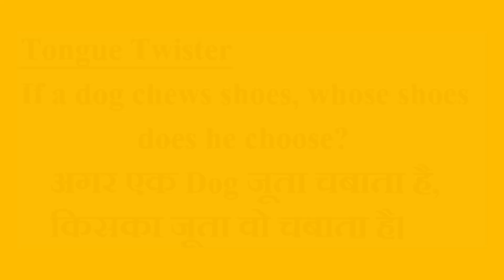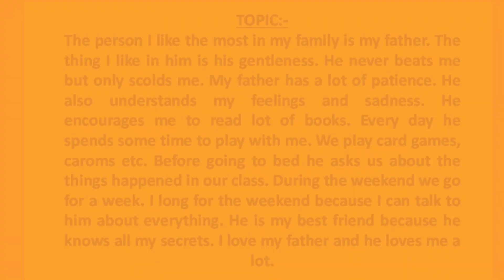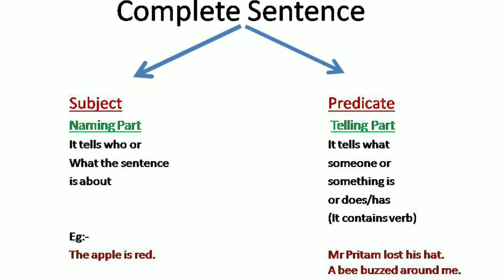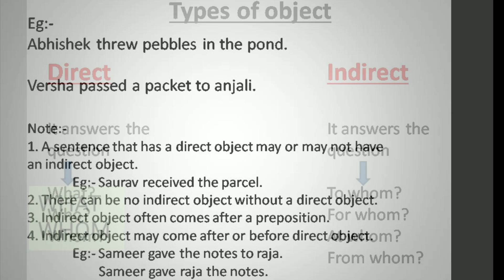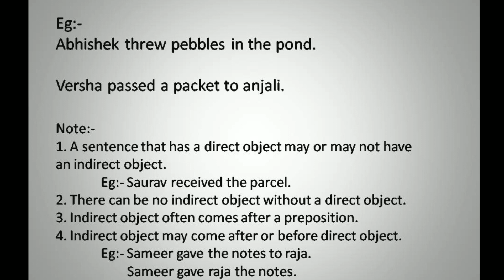Speak English & Learn Direct or Indirect Object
Speaking is very important but the problem is here students don't want to speak so please with the help of this video try to speak and then go for basic grammar. Practice Tongue Twister, Practice the topic and learn Subject, Predicate and Object Especially Direct Object and Indirect Object.
link of last Video.

Kanhaiya Sir

Spoken English
Confidence boosting
Hesitation removal program
Outdoor Class

Address
Opposite
Harihar Chambers, 3rd Floor,
Pandooi Place,
Boring Road Chauraha, Patna

1.English बोलना सीखे एकदम Starting से
2. Speak With Me: English Speaking Practice
3. How to Speak Fluent English in 7 Days
4. ENGLISH FLUENCY SECRETS YOU MUST KNOW
5. English Listening and Speaking Practice
6. How to speak English fast
7. HOW TO LEARN ENGLISH
8. I want to speak English but words don't come to mind
9.2021 Spoken English Tips And Tricks
10. The best way to Speak English
11. THINK AND SPEAK IN ENGLISH
12. Improve your pronunciation in English
13. Useful English Phrases and Tips for Call Centers
14. Daily Use English Sentences
15. How to Speak Fluent English
16. Tips to Speak English Fluently and Confidently
17. Easy Steps To Speak In English Fluently And Confidently
18. English Speaking Tricks
19. Steps to Improve Your English Fluency
20. How to be a good speaker of English
21. Improve Communication Skills
22. Speak English Like Celebrity
23. How to improve English speaking skills
24. How to be a fluent speaker of English
25. Best English coaching in Patna
26. Learn English in 5 months
27. Speak English in 2 months
28. The best way to learn spoken English
29. English Sentence Structure -
30. English Grammar Lesson
31. How to make a sentence in English
32. Basic Sentence Structure
33. How To Make Sentences In The English Language
34. Essential Advanced English Sentence Structure
35. How to Write a Sentence for Kids
36. Daily Use English Sentences
37. Basic English Words
38. Basic English to Hindi Words Meaning List for Beginners
39. Simple Trick To Speak Fluent English Faster
40. Daily Use Sentences
41. English Words सीखने का Easy Way
42. Learn Vocabulary For Beginners
43. English Words for Everyday Life
44. Basic vocabulary